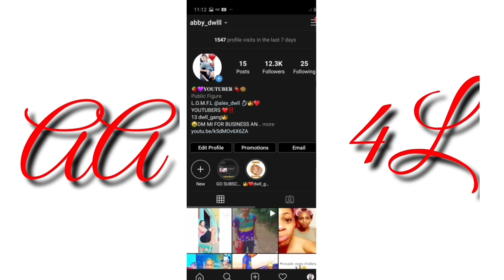Duppy in the house prank on girlfriend and family ( funny as hell ) 😂😂